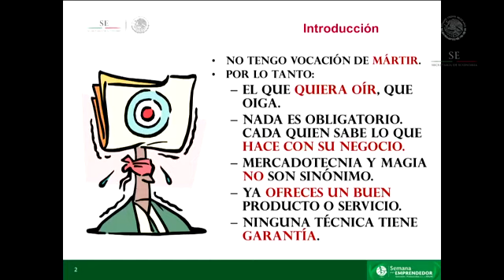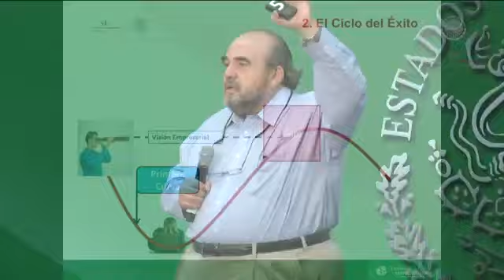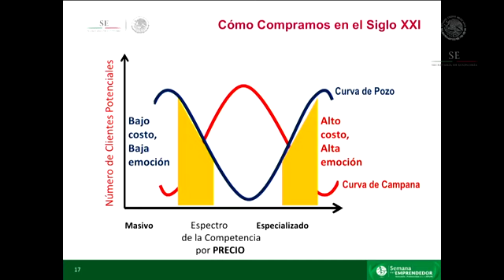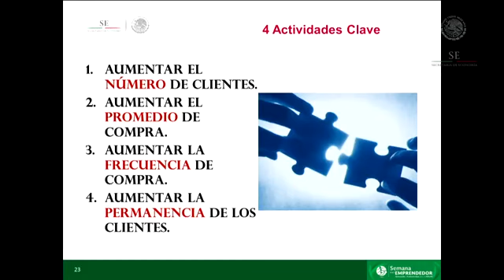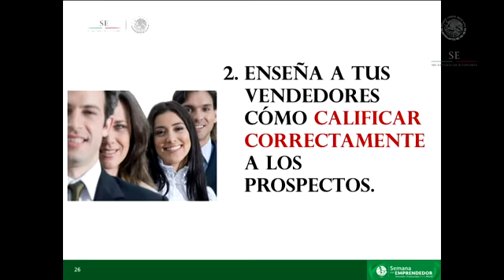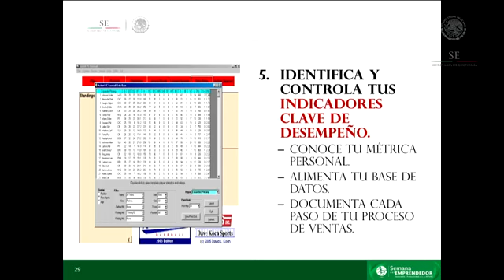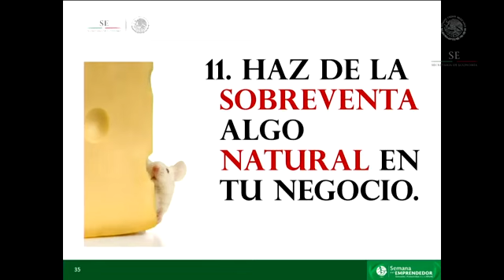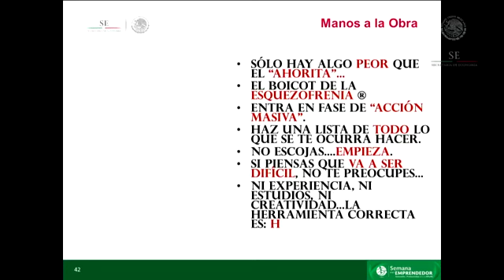Conferencista Smart Speakers: Enrique Gómez Gordillo "Mentalidad empresarial exitosa"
Enrique Gómez Gordillo, Reconocido conferencista , consultor y autor experto en Ventas y Marketing. Cuenta con más de 27 años de trayectoria activa en la formación y asesoría de empresarios de más de 60 giros industriales y comerciales.